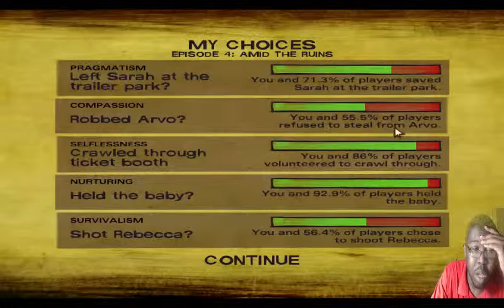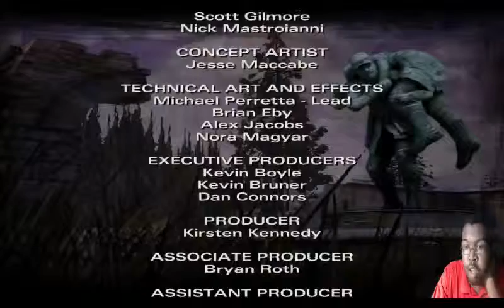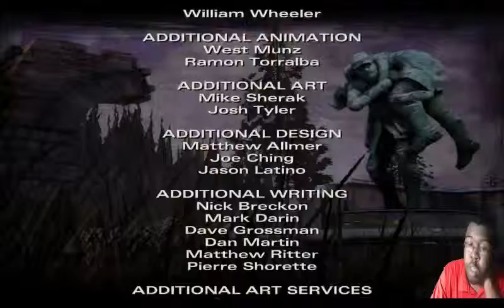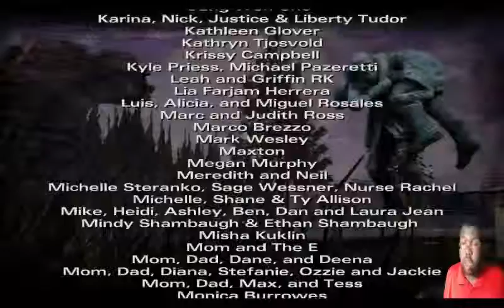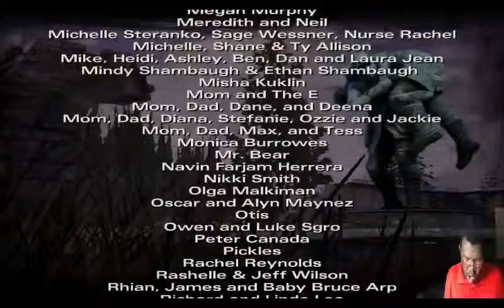The Walking Dead season 2 eps 4 Admin The Ruins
1 more Eps to go need to figure another game pretty much I got a lot in mind